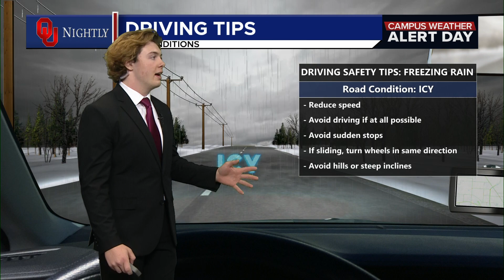Ice Storm Weather Brief January 21, 2024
with Collin Rieck